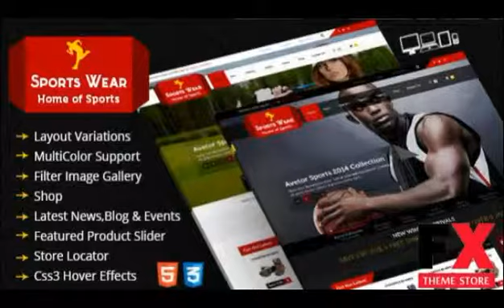Preview Sports Store Responsive Ecommerce HTML5 Theme TFx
Preview and Download New Fxtheme 129CodeTheme Sports Store is a clean responsive ecommerce HTML5 CSS3 theme suitable for sports stores sportswear shops health products sim
  Created
          14 May 14

          Last Update
          14 May 14

          Columns

            4+

          Compatible Browsers

          Compatible With

            Bootstrap 2.3.x